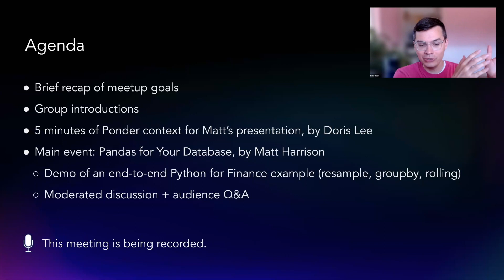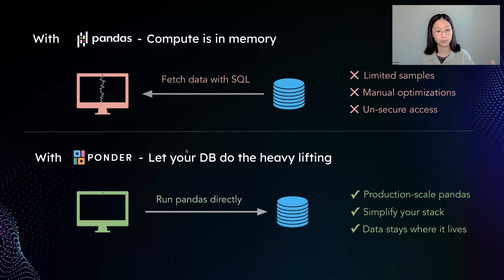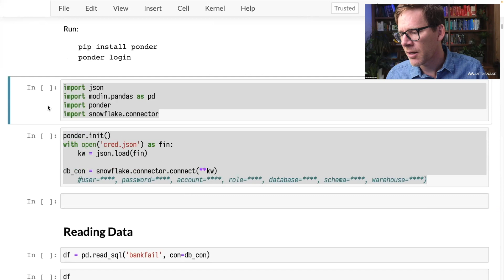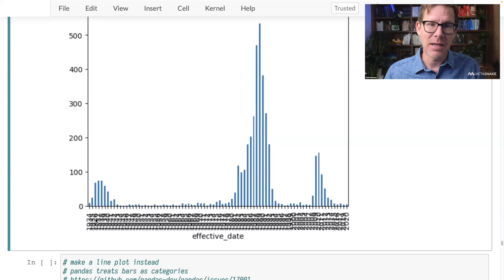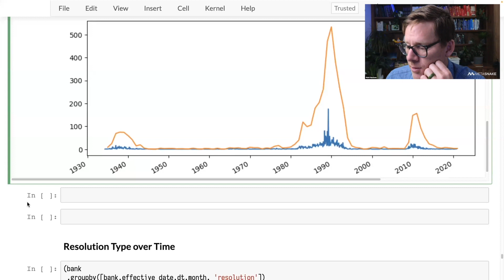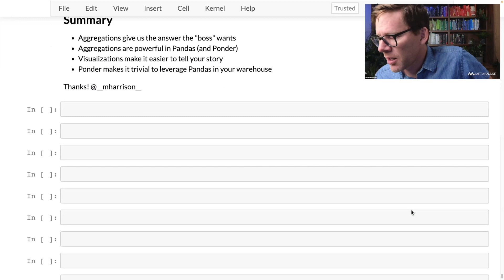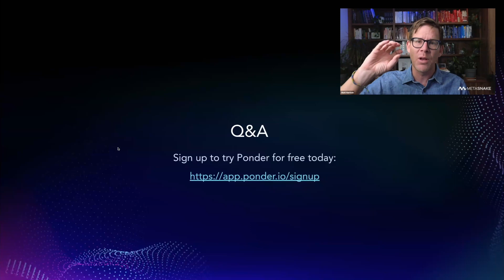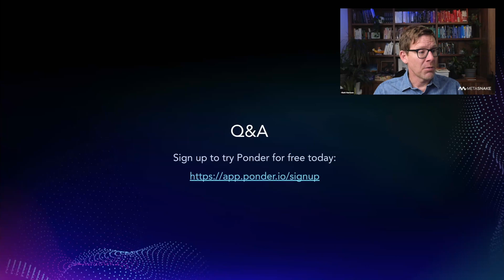Pandas for Your Database with Matt Harrison | Scalable Pandas Meetup 11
Matt Harrison (author of "Effective Pandas" and Ponder Advisor) presents a pandas time series demo for finance using Ponder, which runs pandas on your database. Ponder CEO Doris Lee provides some background on Ponder.

Chapters:
0:00 Agenda + meetup background
4:27 Doris Lee: Intro to Ponder
17:41 Matt Harrison: Pandas for Your Database / Pandas for Finance Demo
46:23 Q+A